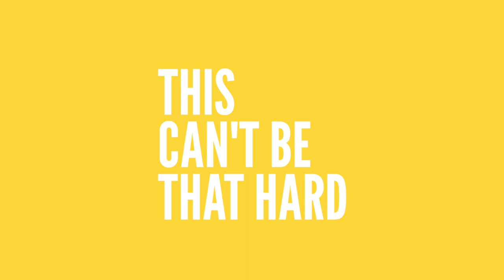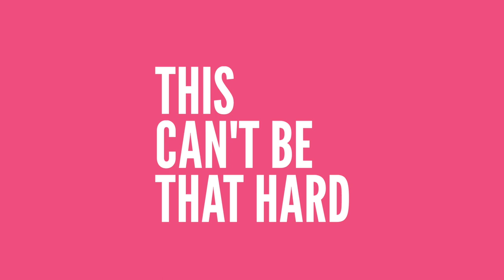255 - Successfully Transitioning out of the Slow Season with Sabrina Gebhardt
Right about now, a lot of portrait photographers are crawling out of their slow-season dens and gearing up for the inquiries, sessions, editing, etc. that come with the change in weather.

Most of us spent the slower months optimizing our businesses behind the scenes - which is great! - but the transition from learning and planning to actually implementing can be a rough one. If you're not equipped with a plan, it's all too easy to slip right back to old habits you were trying to get past (I'm speaking from personal experience here).

Cue today's conversation with Sabrina Gebhardt. Sabrina is a master at helping photographers thoughtfully managing their time and gracefully grow their businesses alongside their daily lives.

We talk about how to successfully transition back into your busier seasons without losing all the work you've put in during the slower season. This episode will leave you feeling equipped and inspired to make it happen!